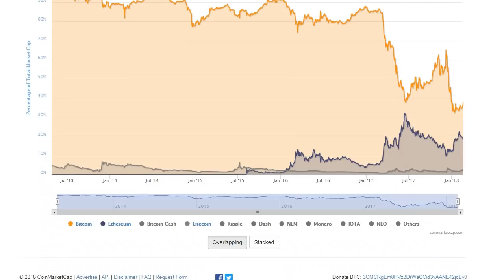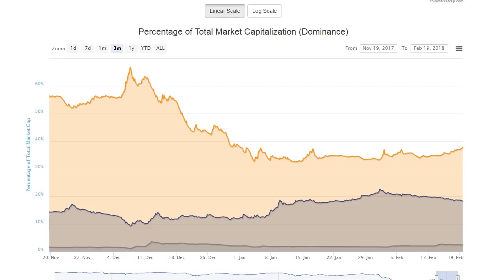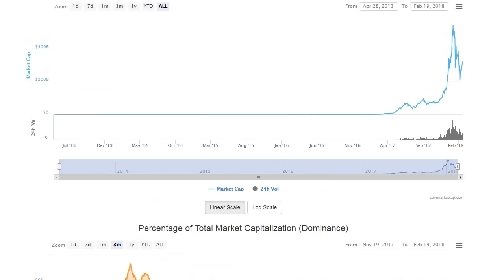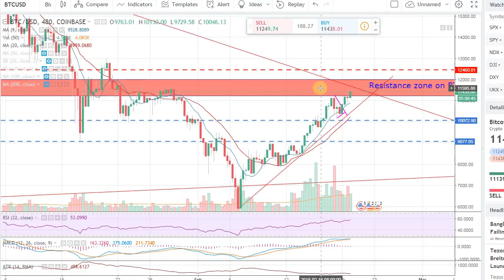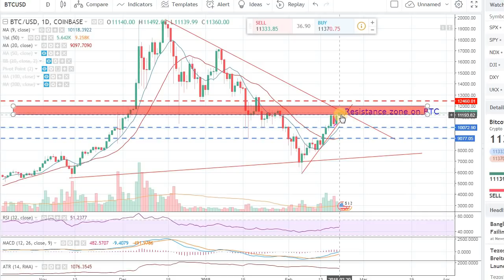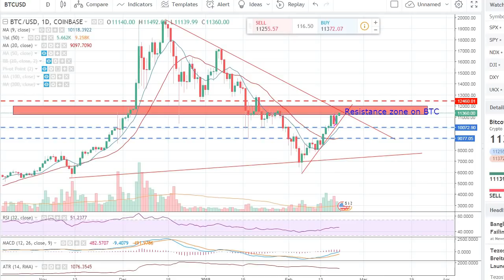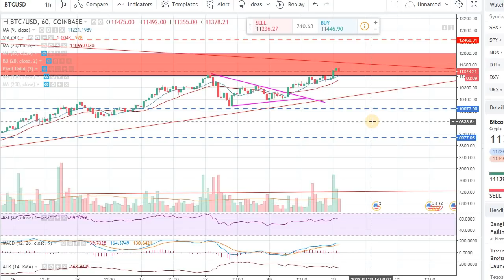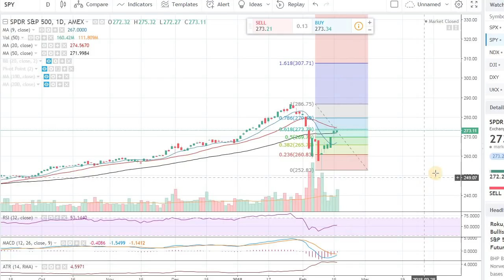BITCOIN RESISTANCE ZONE, CAN WE GO PAST IT??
Payment by Litecoin, Ethereum, or Bitcoin

Litecoin address:
La6ajFXUDFXmr2wGp5mLhkWxgwrxMrVmGL

Ethereum address:
0xf3E776d6844baF47c71A9f320Dd9AD2b563B860c

Bitcoin address:
17XQgXWWo4rwyd9X8PQie5Xgoy8j5FbYf3

Note: Please send the transaction screenshot with the email.